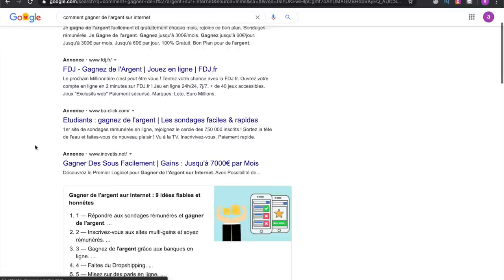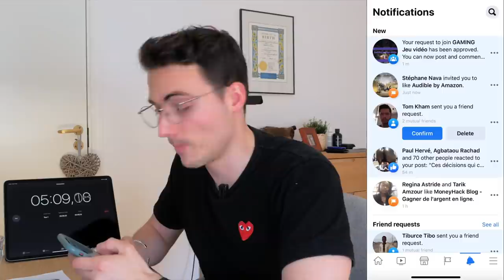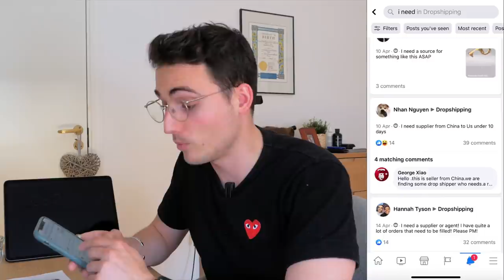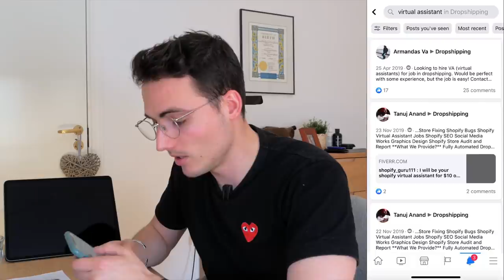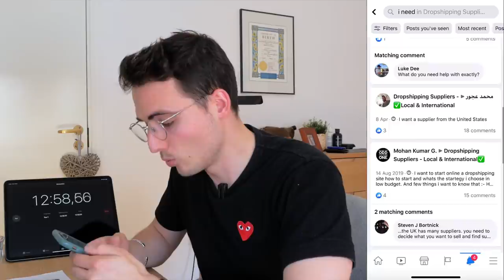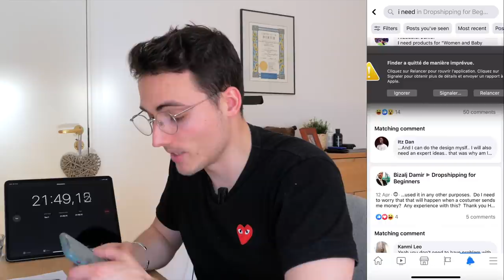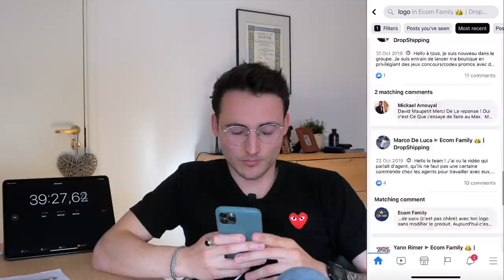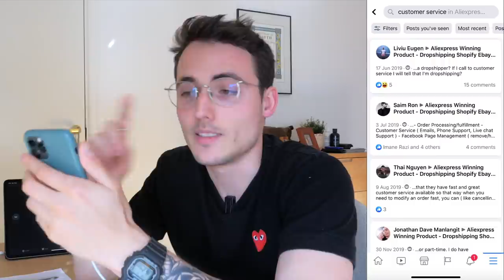J'ai 1 heure pour faire 100€ avec mon téléphone (CHALLENGE)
💻 Créez des Tunnels de vente, des Formations et Capturez des E-mails

✅ PARTNER SHOPIFY : Pour créer votre boutique e-commerce (dropshipping si vous le souhaitez), un moyen facile et efficace de mettre vos produits sur le marché

▬▬▬▬▬▬▬▬▬▬ INFOS ▬▬▬▬▬▬▬▬▬▬

Dans cette vidéo, je lance un tout nouveau CHALLENGE que j'ai inventé : j'ai 1 heure top chrono pour faire le plus d'argent possible avec mon téléphone, on vise 100€.

L'idée de se challenge est de vous montrer qu'il est possible de gagner de l'argent sur internet en partant de zéro, puisqu'ici :

- je pars de 0
- avec 0€
- sans utiliser mes business en place
- sans utiliser mon réseau
- sans utiliser ma communauté / audience

On prend beaucoup de risques dans cette vidéo puisqu'on va utiliser une stratégie qui peut être rentable mais qui peut aussi ne jamais rien nous rapporter.

À votre avis, combien vais-je faire ? ;)

Et n'oubliez pas : si ce challenge vous a plu, remontez et cliquez sur ce gros bouton like.